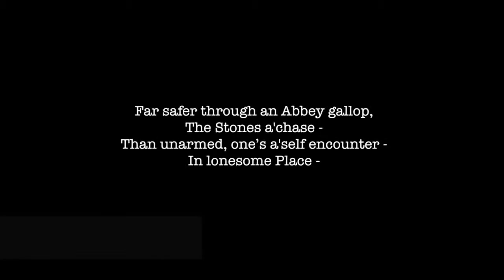Emily Dickinson & Inception: One need not be a Chamber - to be Haunted -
All video clips used are from the movie Inception and are copyright to Warner Bros., Legendary Pictures and Syncopy Inc.

This fanvideo is a final project for Professor Martha Ackmann's Mount Holyoke College class Emily Dickinson in Her Times.